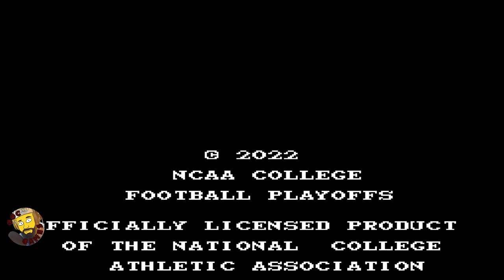Tecmo Ncaa Football 23 // Miami @ FSU // Tecmo Super Bowl Mod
Big rivalry game between Florida Stata and Miami and the score was OUTRAGEOUS!!!(LOL)